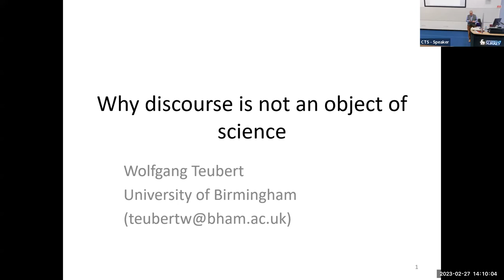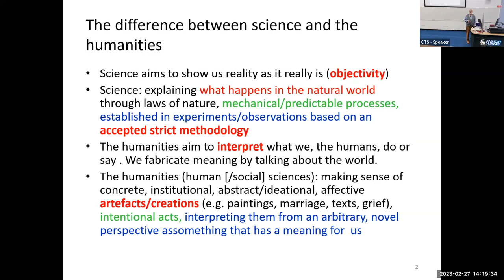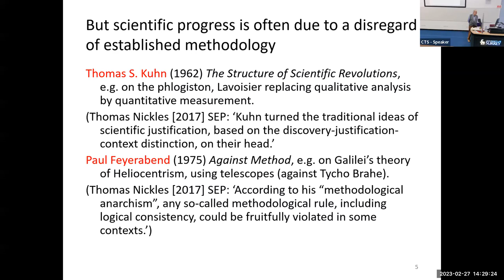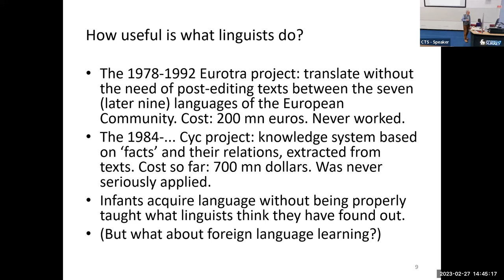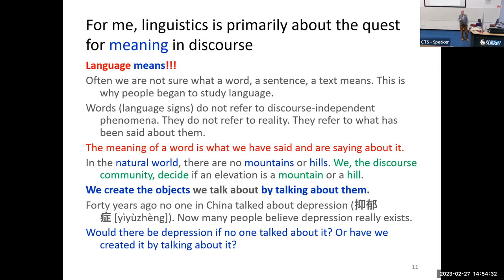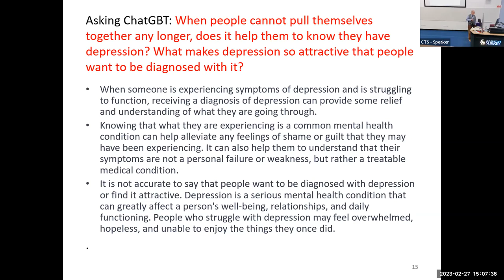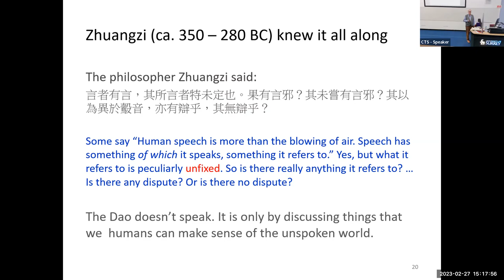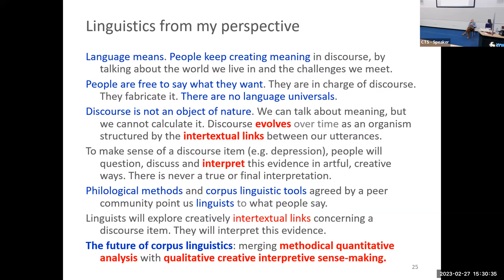Prof Wolfgang Teubert - Why discourse is not an object of science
0:00 Intro
3:05 Talk
1:26:16 Q&A

Title: Why discourse is not an object of science

Speaker: Professor Wolfgang Teubert is an eminent corpus linguist and acted as the editor of the International Journal of Corpus Linguistics. His research interests include corpus linguistics, discourse analysis, translation studies, and social constructionism.

Abstract: Linguistics is not a science like physics. Linguistics is a craft to analyse 'real' language data. As such it can make us aware of what others say and what we say, individually and collectively about ourselves and the world around us. Language means. Therefore it is part of the humanities. Meaning does not exist in the natural, discourse-independent world.  It is us who fabricate meaning. Meaning is not fixed. We negotiate what a 'thing' like depression means, a 'thing' that we have constructed by talking about it. In this sense, discourse studies can contribute to essential questions that mankind has to deal with. Linguistics is no more just l'art pour l'art.

This talk was originally delivered to a hybrid audience on 27th February 2023.